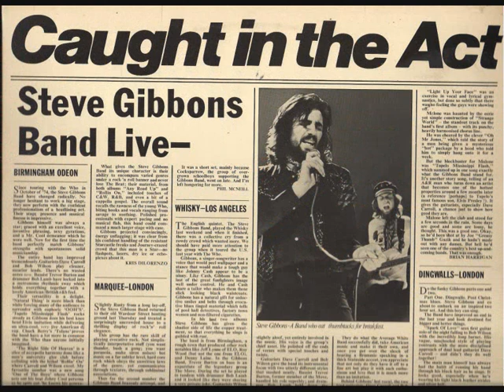steve gibbons - alright now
from the greats of the birmingham nusic scene, the amazing live perfomances.
i had the pleasure to meet him in the "half moon putney" london, when the past decade have made several live there.
this song comes from the cd - "birmingham to memphis" 1993